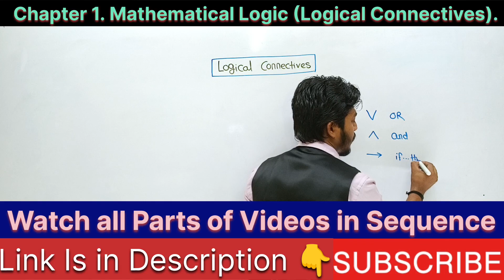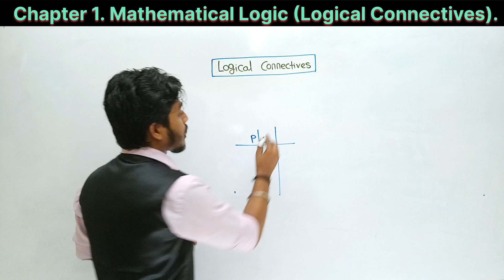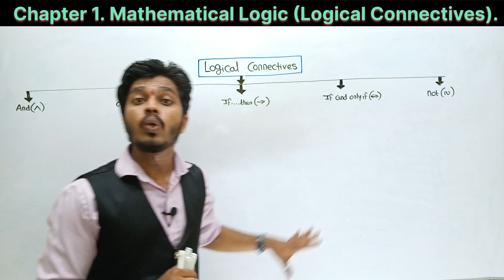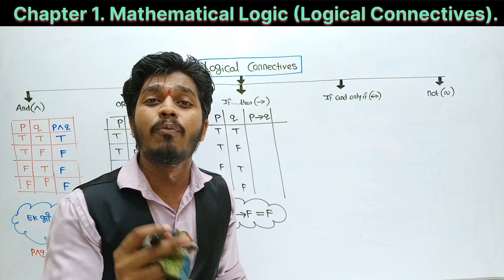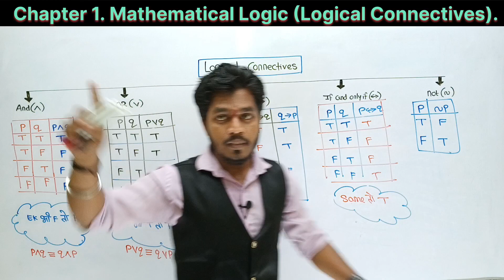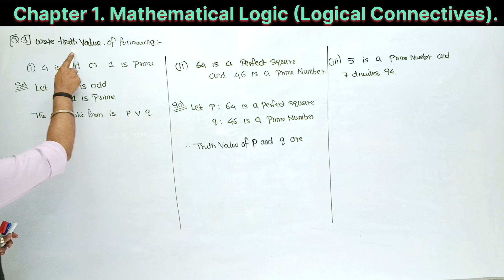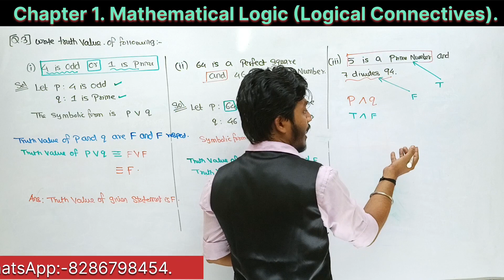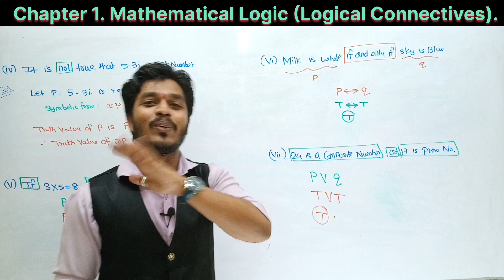Lec 03.Mathematical Logic|Logical Connectives|Truth Values of Compound Statements|Ex 1.1_Q3|Mh Board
In this Video,We Will Learn Truth Value of Compound Statements Which are Connected With Logical Connectives.
(And,or,if_then,If and only if, Not )

Then,after
We will solve Exercise 1.1_Q3 in Detail.